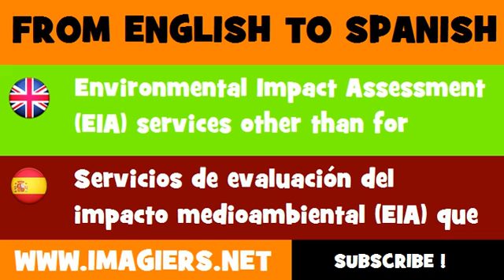FROM ENGLISH TO SPANISH = Environmental Impact Assessment EIA services other than for construction